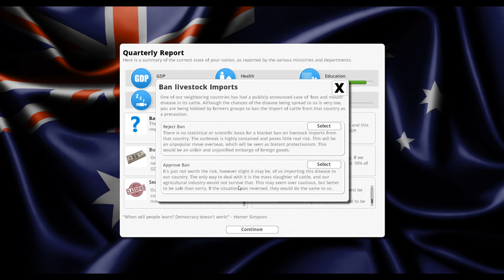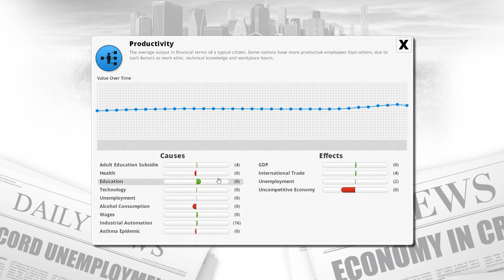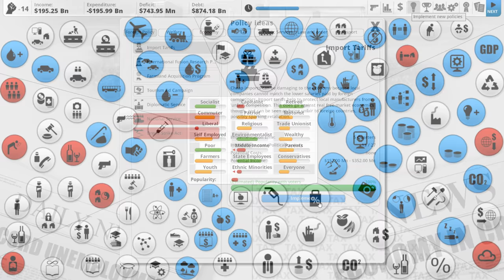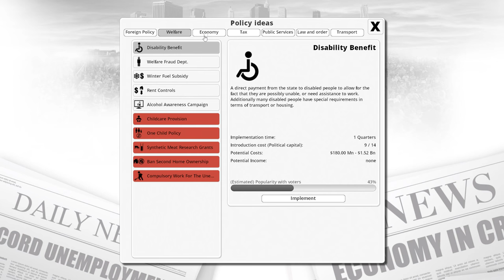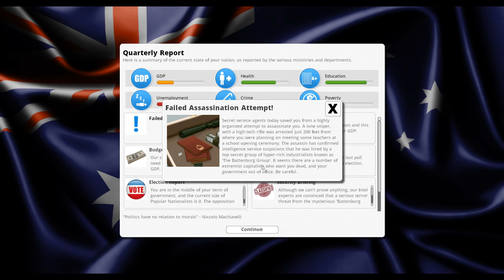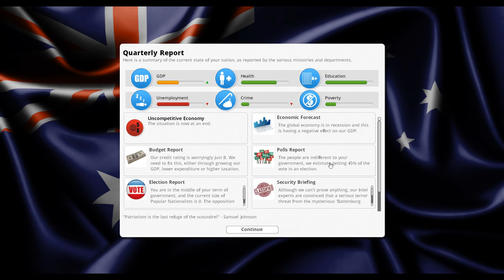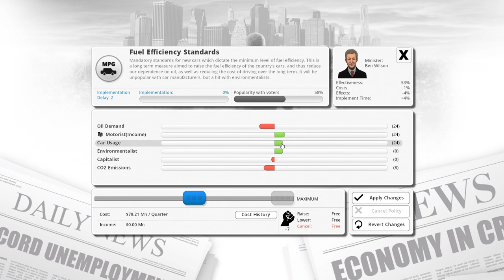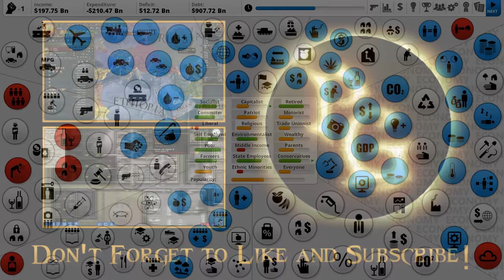Democracy 3: Max Difficulty | Australia - Year 3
You know what's more challenging that leading Australia in Democracy 3? Maximum difficulty Australia. In this playthrough, we're kicking things up a few notches for our final country in the base game. Do your worst!